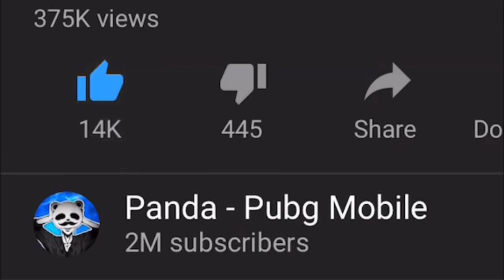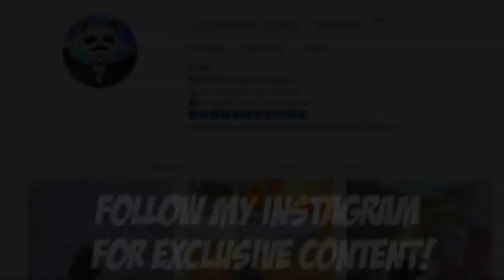Powerof Throne | EVERYONE PUSHINGE ERANGEL | 25 KILLS | POT SOLO VS SQUAD | PUBG Phone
Powerof Throne |  EVERYONE PUSHINGE ERANGEL | 25 KILLS | POT SOLO VS SQUAD | PUBG Phone. 25 kills. Very aggressive on erangel, please comment me.

Rank?
- Conqueror (Highest Rank)
💸►FREE UC◄💸